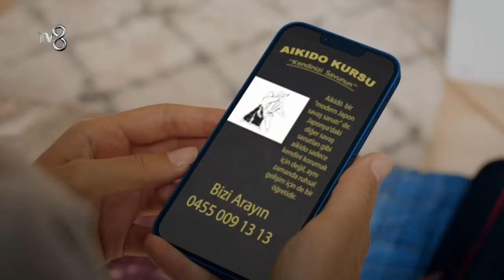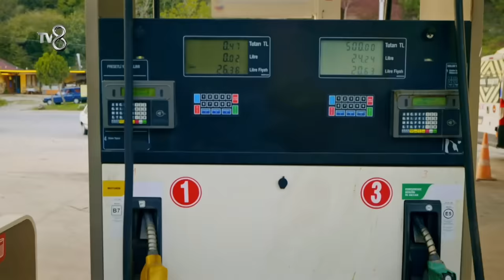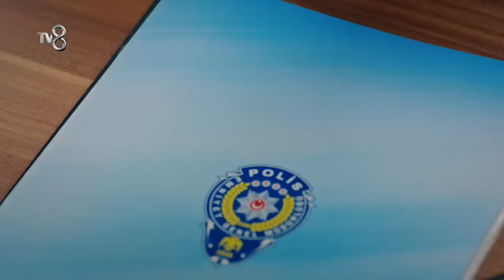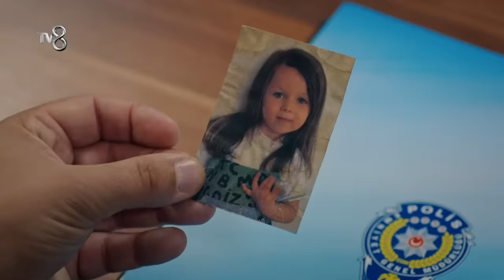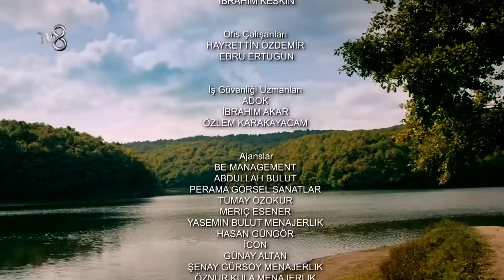Kadere Karşı 6. Bölüm | Kızımı Bulacağım!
Kadere Karşı 6. Bölüm

Sultan,  2 yaşındaki kızını kaybeder. O gün Sultan’ın acısı bir başka annenin mutluluğuna dönüşür. Gazel de bir hafta önce, aynı yaşta olan kızını trafik kazasında kaybetmiş, ormandan çıkan küçük kızı, kendi kızı yerine koyup, kaçırmıştır. Sultan yıllarca kızını aramış, onun acısıyla, ailesi de savrulmuştur. Kader, iki kadını 18 yıl sonra bir araya getirir. İki aile birbirlerine kopmamacasına bağlanır.

Yapım: Acun Medya
Yönetmen: Canan Çelik, Gürcan Mete Şener
Senaryo: Serap Özgür Gülin, Tunahan Civelek, Berna Eren Kaygun, Hazel Sevim Ünsal, Nejdet Erdem, Serhat Erekinci

Oyuncular: Emine Ün, Hakan Eratik, Nur Erkul, Gökçem Çoban, Oktay Ekinci, Derin İnce, Berk Artıran, Gözde Mukavelat, Yeşim Alıç, Nadir Ersoy

Kadere Karşı hafta içi her gün 15:00'da TV8'de.